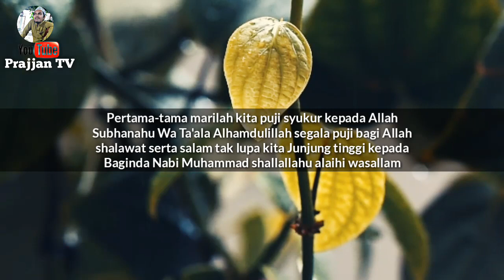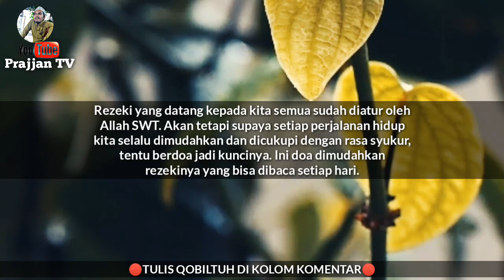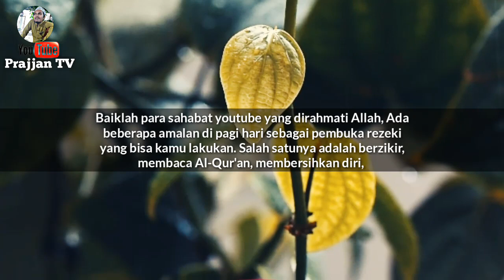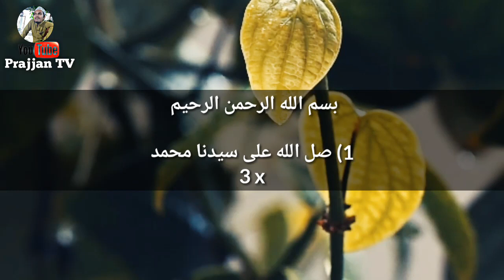Doa Nabi Sulaiman Penarik Uang || Penarik Rezeki Melimpah Kaya Raya Seumur hidup